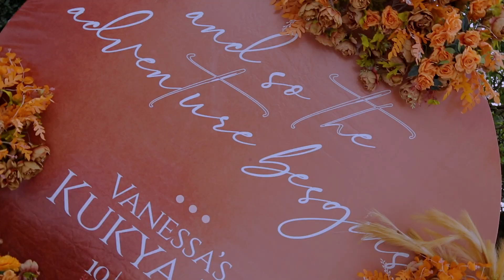Meeting her parents for the first time went much better than he expected , just smiles and laughter